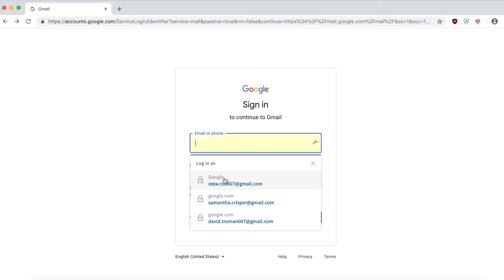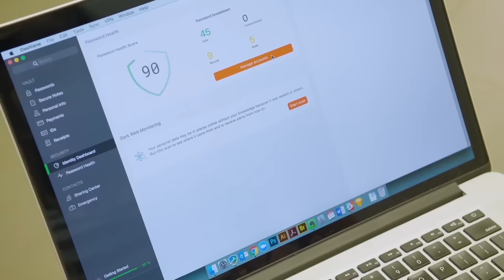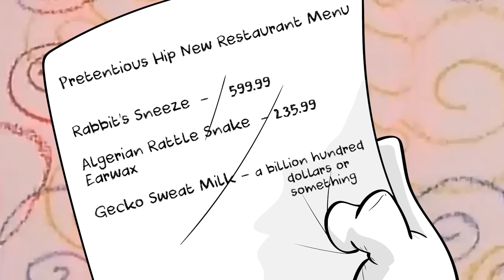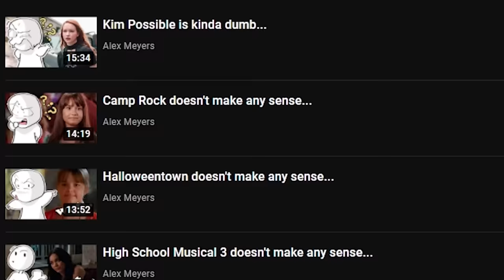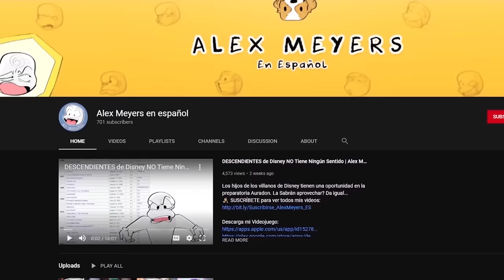the new iCarly is utterly bizzare...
to download Dashlane FREE FOR LIFE on your first device, and if you like it use promo code: alexmeyers to get 25% off of Dashlane Premium when you sign up to use it on ALL your devices